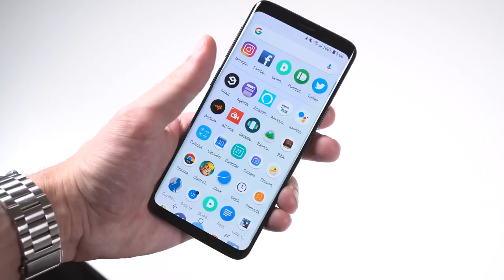Virginia man sentenced in deadly 2018 DUI crash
A Virginia man was sentenced recently in a deadly 2018 crash in Letcher County that claimed the lives of two Pike County women.